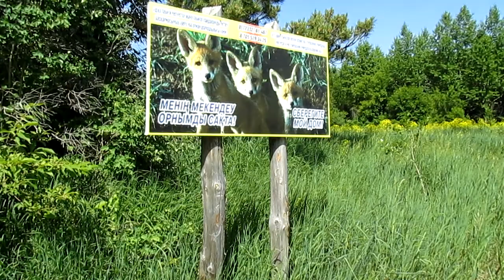Река Уба. Восточный Казахстан. Ночёвка. Пионерлагерь // Uba river. East Kazakhstan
Река Уба – правый приток Иртыша, образующийся слиянием двух рек: Белая Уба и Чёрная Уба. На всём протяжении Убы на  ней встречается очень много красивых мест, в том числе практически нетронутых человеком. Я остановился с ночёвкой в одном из таких мест. Тишина и спокойствие. Кругом – ни души. За речкой начинаются непролазные леса, уходящие в сторону границы России и Казахстана.  А неподалёку от того места, где я жил два дня, некогда функционировал детский пионерлагерь, о котором в наши дня остались лишь воспоминания в виде ровной площадки и разбросанных повсюду обломков сооружений.

пообщаться!